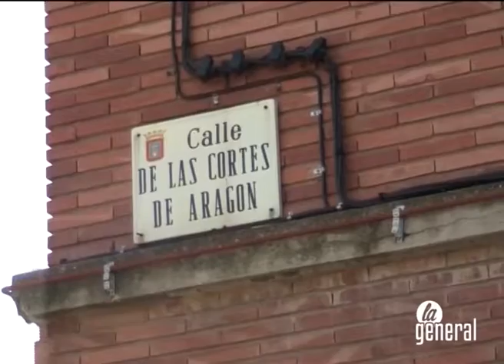Las obras en Reino de Aragón obligan a cortar el cruce con la calle Cortes de Aragón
Este tramo ya permanecerá cortado hasta que finalicen las obras, algo que está previsto ocurra en un plazo aproximado de un mes.